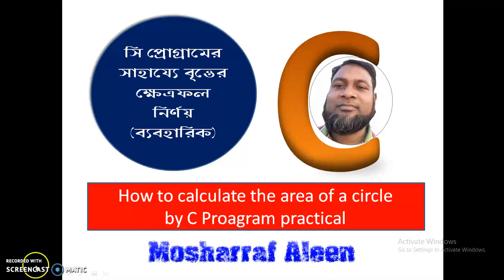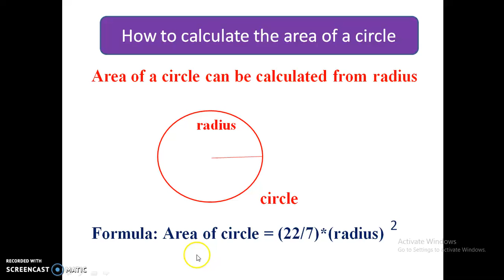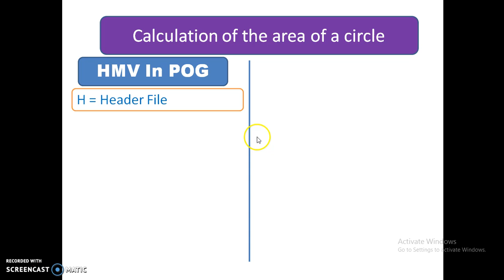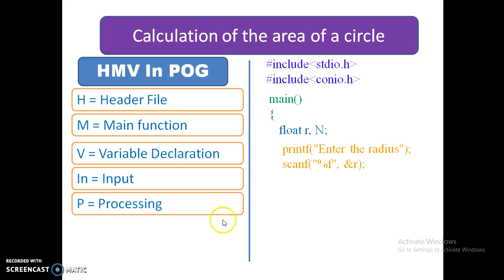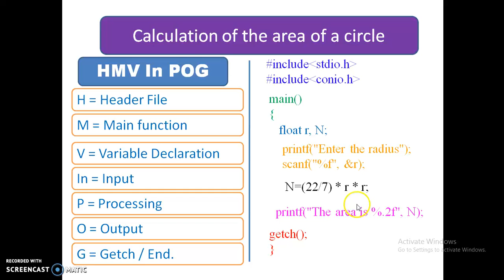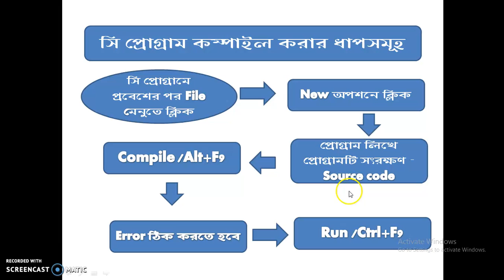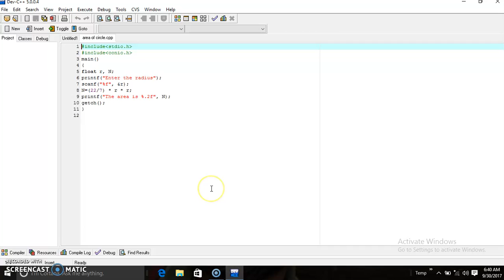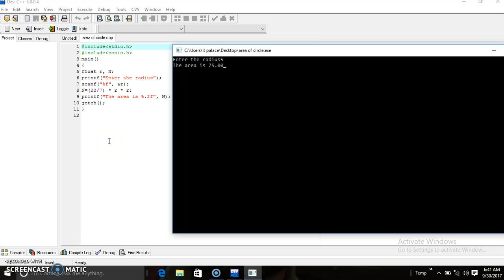How to calculate the area of a circle by C Programming Practical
C program is a very important language for software creation. About 90% software is created by C program. It is also important for HSC ICT students. So we need practical knowledge. In this video I discuss how to calculate the area of a circle by C Program Practical. I think it will be helpful for you.